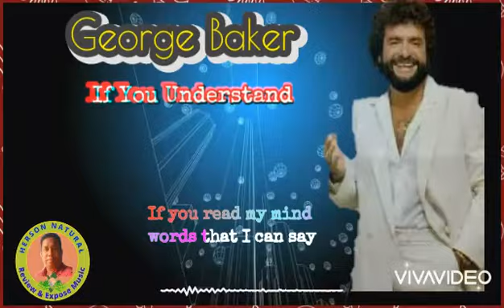If You Understand song and Lyric by George Baker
Review dan expose lagu lawas If You Understand  song and Lyric by George Baker untuk hiburan yang menyenangkan dan menghibur hati

( Review and expose old song If You Understand song and Lyric by George Baker for fun and entertaining entertainment )